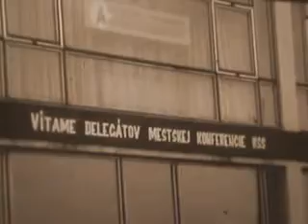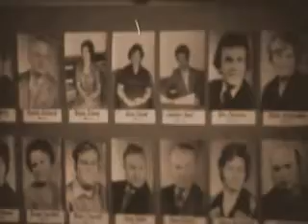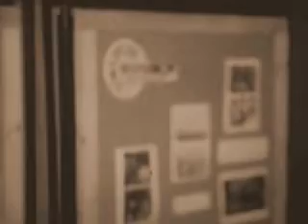Stranícka (KSS) mestská konferencia